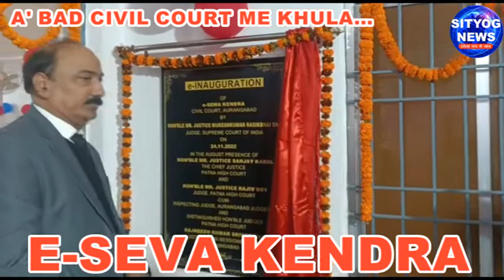ई सेवा केंद्र अब सिविल कोर्ट औरंगाबाद में, SC जज ने किया लोकार्पण,मिलेंगी सुविधायें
बहुप्रतीक्षित ई सेवा केन्द्र का हुआ ई उद्धघाटन

औरंगाबाद : व्यवहार न्यायालय औरंगाबाद अवस्थित ई सेवा केन्द्र का विडियो कांफ्रेंसिंग से उद्घाटन उच्चतम न्यायालय के न्यायमूर्ति मुकेश कुमार रसिक भाई शाह  ने किया, जिसमें आनलाईन माध्यम से गरिमामयी उपस्थिति पटना हाईकोर्ट के मुख्य न्यायमूर्ति संजय करोल और न्यायमूर्ति सह निरीक्षी जज राजीव राय जी का था
इस अवसर पर व्यवहार न्यायालय औरंगाबाद परिसर में अवस्थित ई सेवा केन्द्र में उपस्थित थे। जिला जज रजनीश कुमार श्रीवास्तव, प्रधान न्यायाधीश एम पी एम् एल ए अशोक राज, जिला पदाधिकारी सौरभ जोरवाल, आरक्षी अधीक्षक कांतेश कुमार मिश्रा,एडिजे अमित कुमार सिंह, ब्रजेश कुमार पाठक, रत्नेश्वर कुमार सिंह, धनंजय कुमार सिंह, नीतीश कुमार, सहित सभी न्यायिक पदाधिकारी, जिला विधिक संघ औरंगाबाद के अध्यक्ष रसिक बिहारी सिंह महासचिव नागेंद्र सिंह, अधिवक्ता संघ के अध्यक्ष संजय कुमार सिंह सहित अन्य उपस्थित थे। पैनल अधिवक्ता सतीश कुमार स्नेही ने बताया कि ई सेवा केन्द्र आम आदमी और उसके न्याय के अधिकार के महत्वपूर्ण कदम का प्रतिनिधित्व करती है यह केन्द्र  वादकारियों और अधिवक्ताओ को वादों के स्थिति, सुनवाई अगली तिथि,ई कोर्ट सर्विस मोबाइल ऐप से सम्बंधित जानकारी, न्यायाधीशो की छुट्टी,वाद में आदेश और निर्णय की जानकारी सहित अन्य सहायता देगा,ई सेवा केन्द्र में तीन काउंटर और सहायता केंद्र में एक काउंटर बनाए गए हैं। अधिवक्ताओं और जनता को यह भी जानकारी मिलेगी की आप आनलाईन ई फाइलिंग केसे करेंगे, न्यायालय शुल्क जमा केसे करेंगे। प्रमाणित प्रतिलिपि ओनलाइन प्राप्ति के आवेदन केसे करेंगे, निशुल्क विधिक सहायता प्राप्त करने के लिए क्या आवश्यक है,ई मेल और व्हाट्स से न्यायिक आदेशों और निर्णय का आनलाईन केसे प्राप्त करेंगे, केंद्र का उद्देश्य तकनीक के माध्यम से न्यायिक प्रक्रिया का निपटारा पर जोर देना है,समाज के निचले स्तर तक के व्यक्तियों तक न्याय के पहुंच उपलब्ध कराना है। प्रयास करना है कि सरल तरीके से लोगों को न्याय सुलभ हो सके, बड़े पैमाने पर लम्बित मामलों के चलते तकनीक के माध्यम से न्यायिक प्रक्रिया का निपटारा पर जोर देना है,
ई सेवा केन्द्र के माध्यम से सुदुर ग्रामीण इलाकों में भी बेठे लोग अपने मुकदमा की पुरी जानकारी प्राप्त कर सकेंगे। ई सेवा केन्द्र विडियो कांफ्रेंस अदालत की सुनवाई के व्यवस्था करने और अधिवक्ता के माध्यम से आयोजित करने में मदद करता है।
वेचुअल अदालतों में वादों का तेजी से निष्पादन कराता है इसके माध्यम से ई हस्ताक्षर,ई स्टंप पेपर,ई पेमेंट की सुविधा है, आधार आधारित डिजिटल हस्ताक्षर के लिए आवेदन करने और प्राप्त करने में सहायक है,जेल में रिश्तोंदारो से मुलाकात के लिए ई मीटिंग के बुकिंग में सहायक है, आपको मालूम कि न्याय तक त्वरित पहुंच प्रदान करना न्यायालय का उद्देश्य है आधुनिक डिजिटल सेवाओं के लाभ उठाने से वादियों और अधिवक्ताओ का मैन्युअल फाइलिंग के तुलना में बहुत आसानी से अपने मामले की दर्ज करने में मदद मिलेगी , न्यायालय में वादों के सुनवाई के दौरान जो अगले तिथि के जानकारी लेने के लिए, निर्णय जानने के लिए जो भीड़ लगी रहती थी उसमें कमी आएगी और बड़ी संख्या में अधिवक्ता और मुवक्किल ई सेवा केन्द्र के लाभ लेंगे।